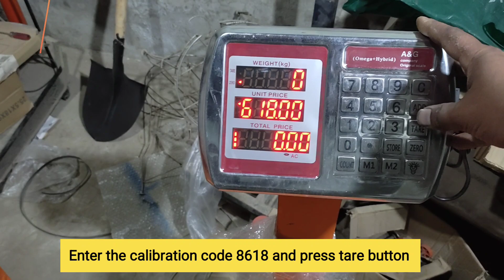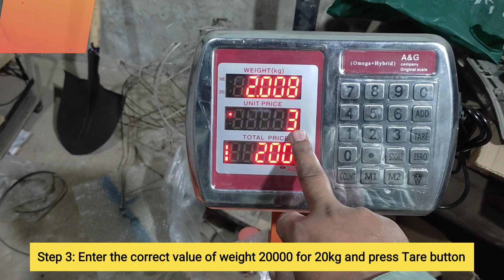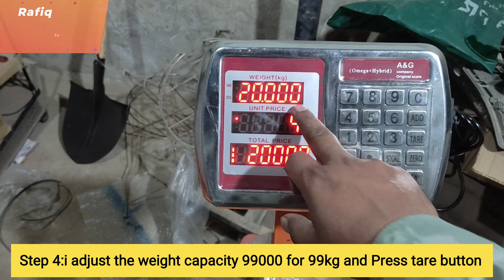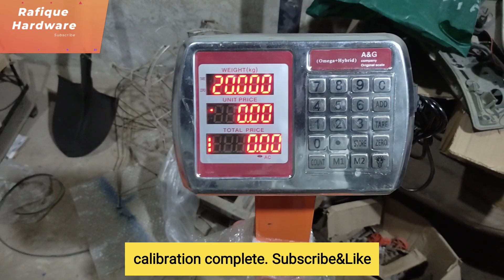100kg A&G weight scale indicator calibration|settings|subtitles in English